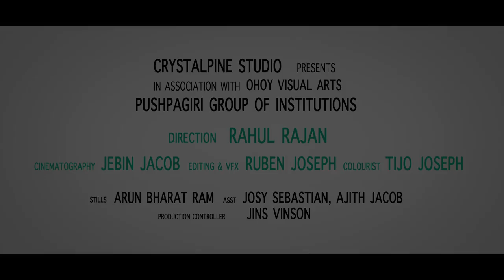Dr. P S John | Department of Orthopdeics | Pushpagiri Medical College Hospital